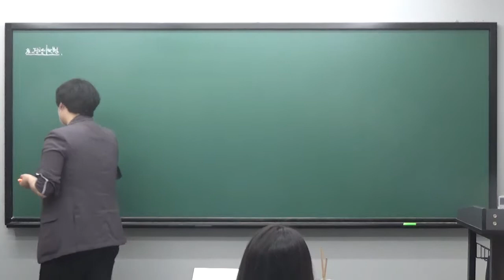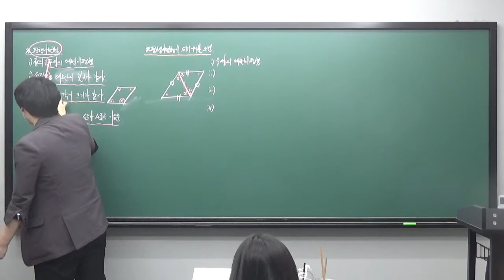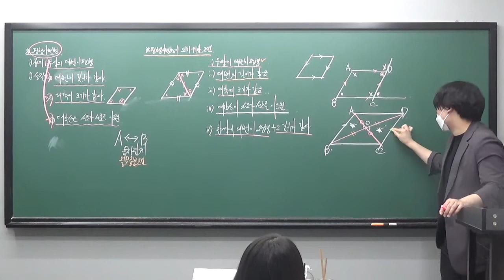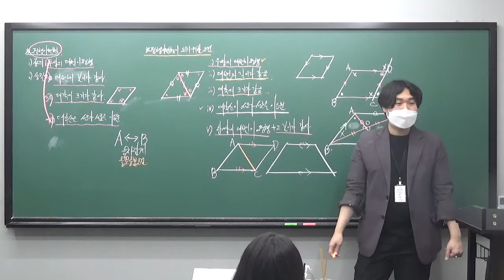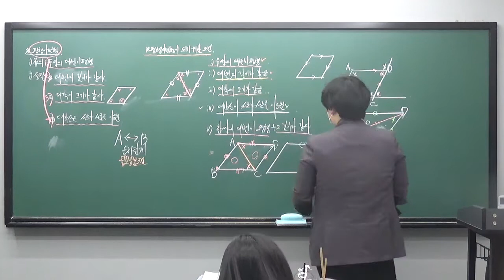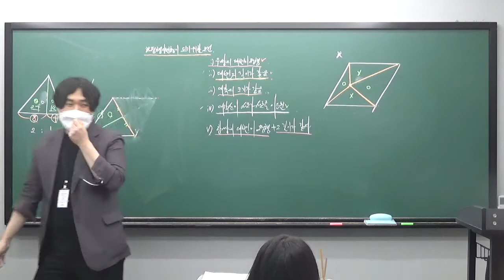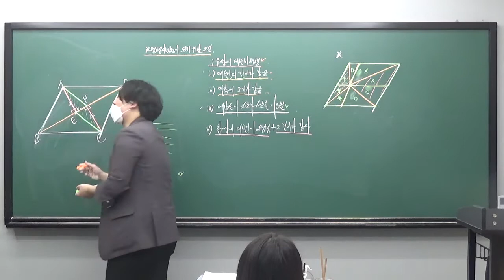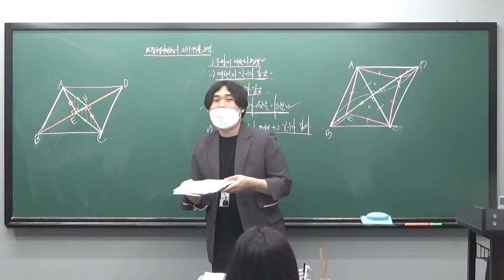수진T 중2가을특강 0903 평행사변형